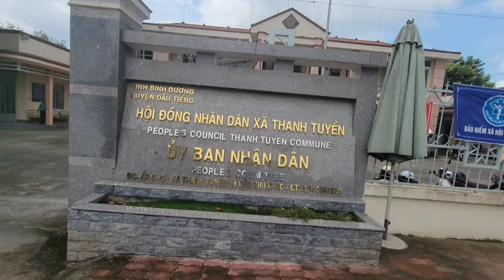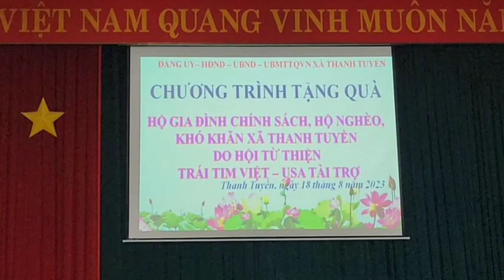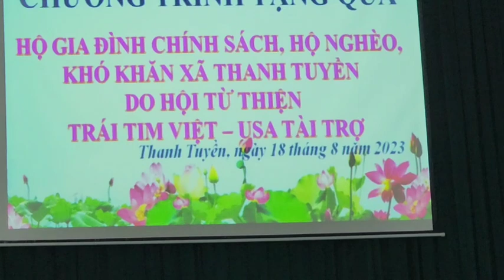TIN NÓNG SHOWBIZ | Đạo Diễn Quoc Vo Làm Từ Thiện Tại Bình Dương Cùng Hội Trái Tim Việt